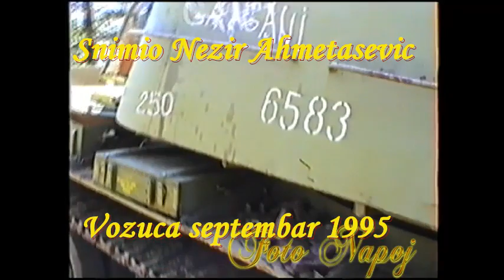VOZUCA SEPTEMBAR 1995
BILO JE TESKO I OPASNO NA VOZUCKOM RATISTU ALI BORCI DRUGOG KORPUSA OSTVARILI SU VELIKI USPJEH I ZAROBILI PUNO MATERIJALNO TEHNICKIH SREDSTAVA I DRUGE OPREME STO MOZETE POGLEDATI NA YOUTUBE KANALU FOTO NAPOJ POD NASLOVOM ,,ZAROBLENA TEHNIKA NA VOZUCOJ,,  OVO JE DOKUMENTARNO ISTORIJSKI KANAL KOJI BILJEZI SVA DESAVANJA U DATOM VREMENU I PROSTORU I TAKO PRAVI ARHIVU ZA SADASNJE I BUDUCE GENERACIJE DA NE ZABORAVE ZASTICENO AUTORSKIM PRAVIMA